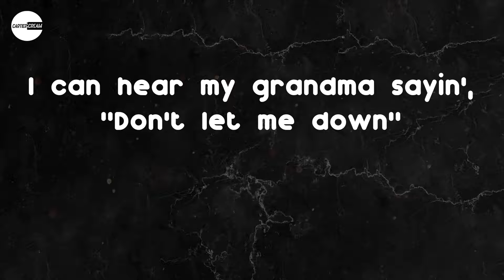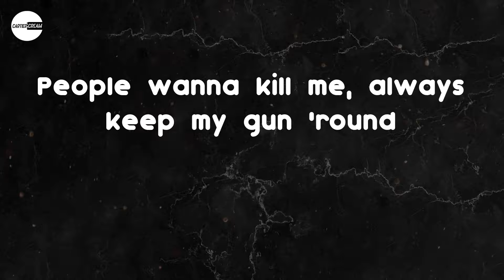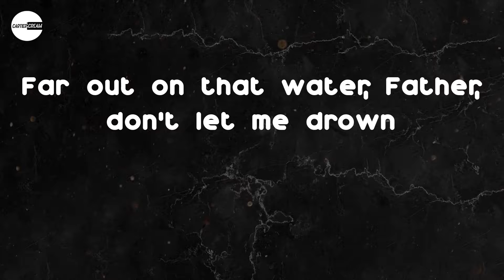Lil Tjay - Beat the Odds (Lyric video)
Lyrics: Lil Tjay - Beat the Odds
Grateful for the shit I got 'cause I come from a hard life
Demons on my mental, saw some shit I wanna archive
Feds lookin' out tryna bring a nigga down
Just thinkin' 'bout the possibility, I frown
Far out on that water, Father, don't let me drown
I can hear my grandma sayin', "Don't let me down"
People wanna kill me, always keep my gun 'round
Pray I squeeze first, I can't lose the millies I found
Bussin' off the stoinky wishin' I was off a bean, no stalk
I was hungry for that money like a fiend
Too deep in that water, my life ain't have no order
Melodic blue stories, I'm feelin' like Baby Keem
I do my own thing, fuck it, I took seven shots, no shame
Back to wall, I'm still gon' blow you down, I ain't no stain
Flow on Wayne, I don't give a fuck about no ceiling
'Cause we catch a opp and send him to the sky
They be like, "Tjay, why do you move around with all them fuckin' guns?"
I just tell 'em that's 'cause I don't wanna die
And trust me, I don't lie, can't fuck up, I'm a star right now
If I wasn't quick to blow, I would be in the stars right now
Shittin' on these niggas be my hobby
I know they mad wishin' they had finished me entirely
Shassa with me, lil' bro say he tryna catch a body
Seen bullets hit a opp, before he died, his face said, "Why me?"
How the fuck I'm livin'? All these niggas wan' fry me
One day they'll stop overlookin' my gift, that's wallahi
Millies in my bank account, but still ain't nothin' jolly
These niggas back and forth tryna pop up like a ollie
You heard they killed who? Drugs talkin', sound like molly
Can someone tell the vlogs, "Get off of my D"?
Never had no doubt if I'm gon' make it or no probably
'Cause I ain't Dummy, Rah, U.E, or Woo Lotti
No, I can't lose the millies I found